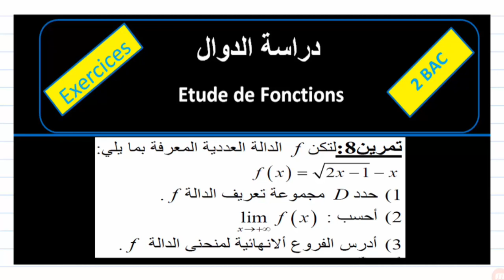التانية باك| دراسة الدوال| تمرين8